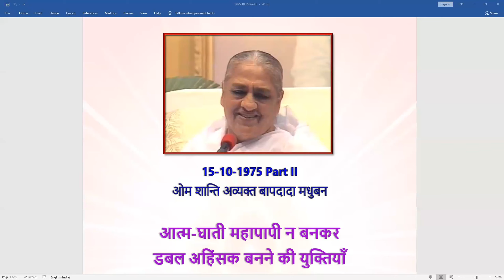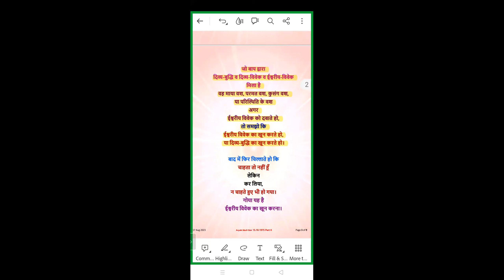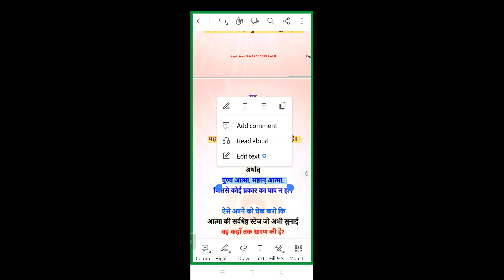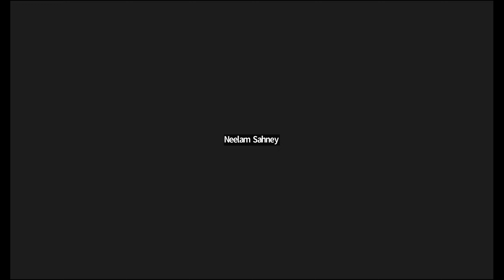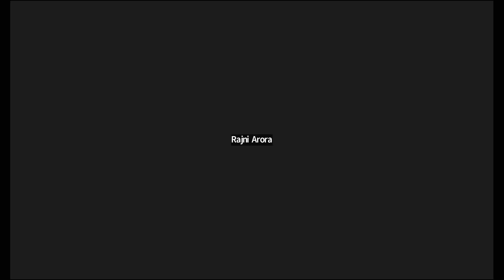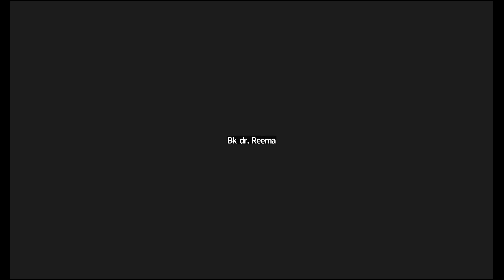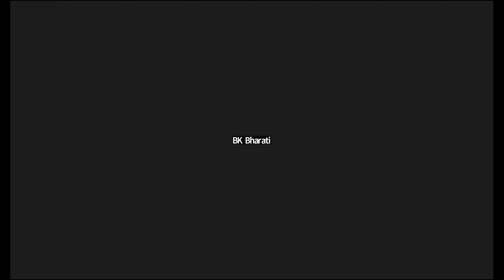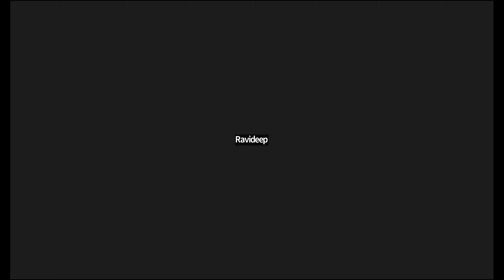Morning Batch | 15.10.1975 | आत्म-घाती महापापी न बनकर डबल अहिंसक बनने की युक्तियाँ- Part 2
Murli Title: आत्म-घाती महापापी न बनकर डबल अहिंसक बनने की युक्तियाँ- Part 2
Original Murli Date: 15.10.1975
Murli Language:Hindi